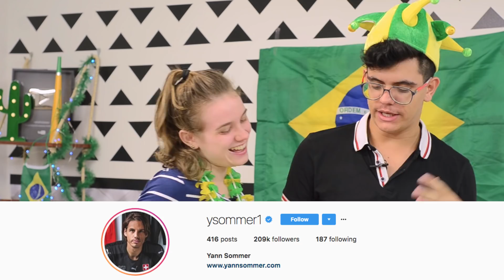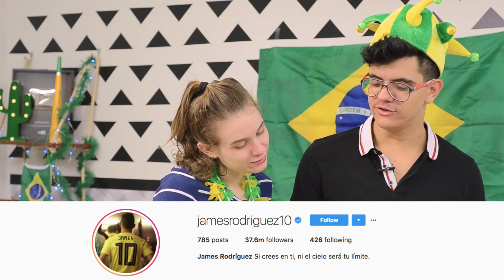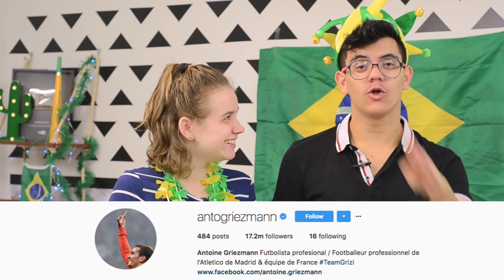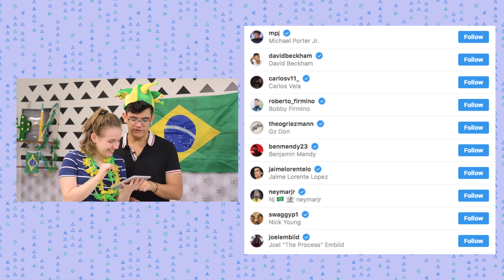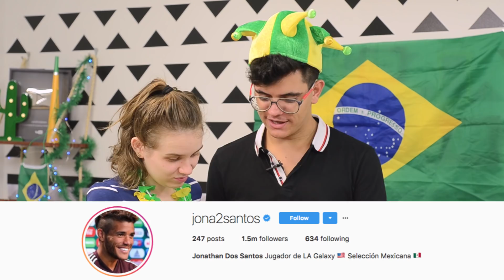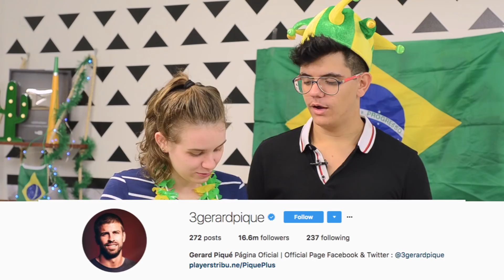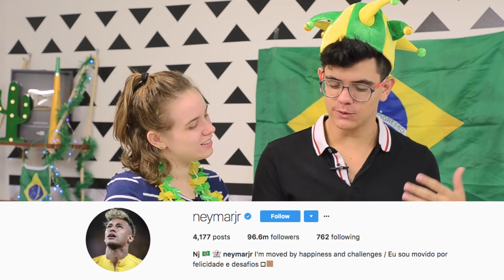OS 10 JOGADORES MAIS GATOS DA COPA 2018 | The Best Of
Oiiee, migsl! Hoje temos o top 10 dos jogadores mais lindos da Copa! Vem ver o Instagram divino deles!